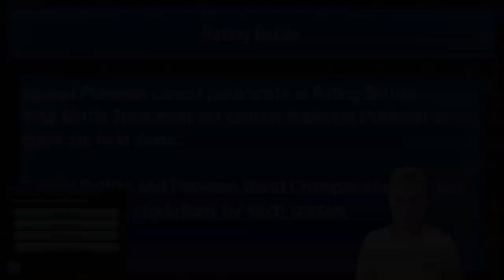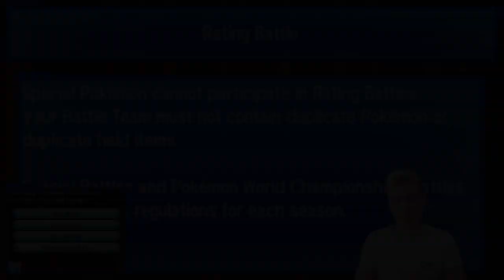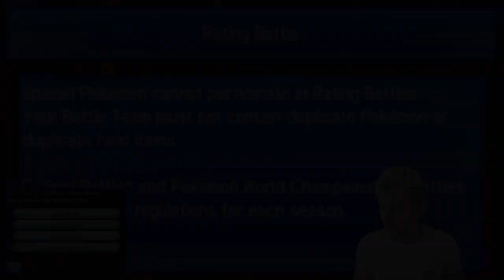"RAYOGRE" Pokémon VGC '19 | ROAD TO RANKED ROULETTE #43 W/Osirus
Welcome to our new ROAD TO RANKED ROULETTE Pokémon VGC 2019 battle series.

Throughout this series we will be taking nominations from you the viewers to throw into our Road to Ranked Roulette wheel to make up our team of 6 random Pokemon to take onto the Pokémon Battle spot ladder.

Roulette Bonus Button Rules:

Button can only be used once per new team cycle. Buttons can not be activated until episode three on a new team cycle.

Bonus Buttons:

1. Legend Maker : At the cost of the teams best performing Pokemon (Not the restricted Pokemon if team only has 1 restricted Pokemon) you can throw it back into the Roulette for a random restricted of choice.

2. Switch up : Switch one member out for a random new roulette generated member.

3. Random Switch Up: Random team member switched out for a new one.

4. Patreon Bonus Button: Patreon Members of the channel can nominate a Pokémon to have added to the party, random Wheel of Fortune Member selected to have their choice integrated within the squad,

Raw Team Paste:

Kyogre @ Blue Orb
Ability: Drizzle
Level: 50
EVs: 220 HP / 220 Def / 28 SpA / 12 SpD / 28 Spe
Modest Nature
IVs: 0 Atk
- Protect
- Ice Beam
- Origin Pulse
- Water Spout

Sableye @ Sablenite
Ability: Prankster
Level: 50
EVs: 252 HP / 100 Def / 156 SpD
Sassy Nature
IVs: 0 Spe
- Recover
- Shadow Sneak
- Foul Play
- Fake Out

Ho-Oh @ Flyinium Z
Ability: Pressure
Level: 50
EVs: 244 HP / 76 Atk / 36 Def / 52 SpD / 100 Spe
Adamant Nature
- Recover
- Tailwind
- Brave Bird
- Sacred Fire

Landorus-Therian (M) @ Choice Scarf
Ability: Intimidate
Level: 50
EVs: 4 HP / 252 Atk / 252 Spe
Adamant Nature
- U-turn
- Fissure
- Rock Slide
- Earthquake

Weezing @ Sitrus Berry
Ability: Levitate
Level: 50
EVs: 244 HP / 124 Def / 4 SpA / 60 SpD / 76 Spe
Calm Nature
IVs: 0 Atk
- Protect
- Clear Smog
- Infestation
- Hidden Power [Water]

Rotom-Wash @ Wiki Berry
Ability: Levitate
Level: 50
EVs: 220 HP / 36 SpA / 252 SpD
Calm Nature
IVs: 0 Atk
- Protect
- Will-O-Wisp
- Electroweb
- Hydro Pump